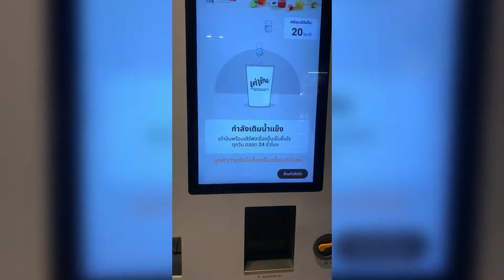August life update! | Namnadaa